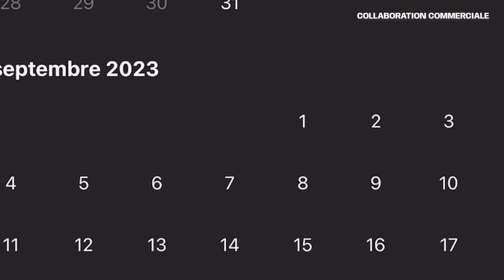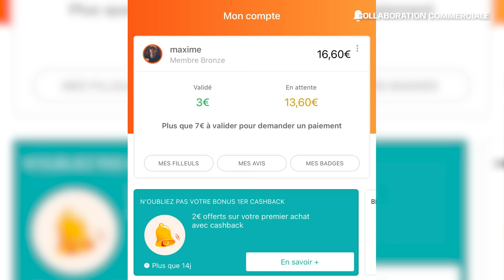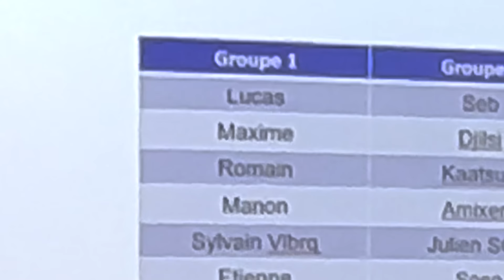Le gâcheur du GP Explorer 2 ?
La suite de mon aventure au Grand Prix de Squeezie 👍🏻 Merci à iGraal de m'accompagner sur ce vlog, n'hésitez pas à vous inscrire sur le (10€ au lieu de 3€ à l'inscription 💰)

Téléchargez l’extension sur votre navigateur pour ne pas manquer le cashback sur vos achats en ligne la team

La suite de l'entraînement a été pleine de rebondissements. J'ai d'abord explosé Djilsi, ce qui m'a valu une place dans le Groupe 1 avec les plus forts 😎 Mais la suite appartient à l'histoire.

Venez sur Instagram si vous voulez suivre toute l'aventure en direct !!! # marketing

DEMAIN C'EST LE DÉPART LA TEAM

Montage :  @Flygoow
Miniature : TDNConcepts
Cadrage (nul) par @bezigue_